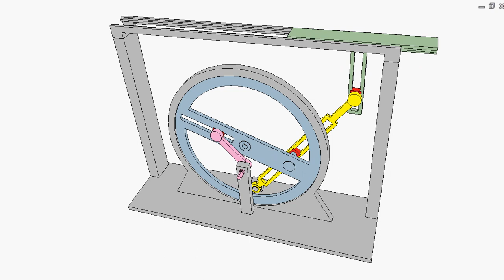Go slow and back fast linkage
This is a double coulisse mechanism.
Input: pink crank of constant velocity.
Output: green slider of slow forward motion with constant speed and fast return. The final scene of the video includes a velocity graph of the green slider.
The mechanism can be applied for shapers (machine tools).